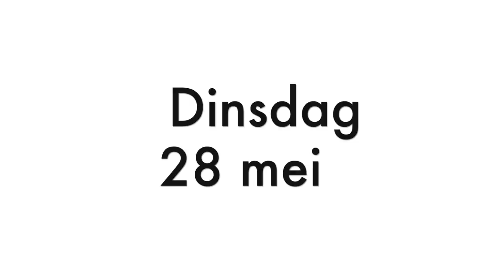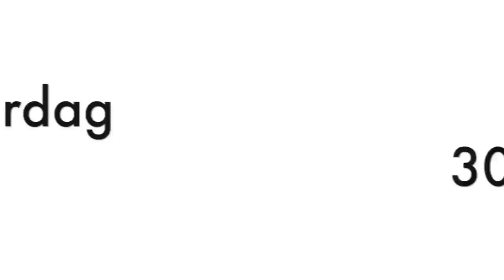HUILEN IN MIJN EERSTE WEEKVLOG?! || DAILYBEAU #1